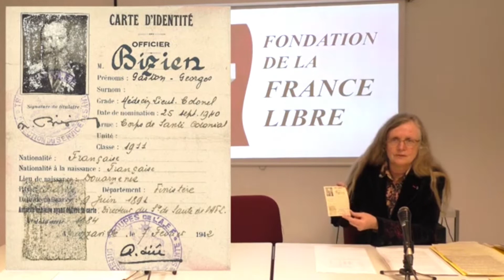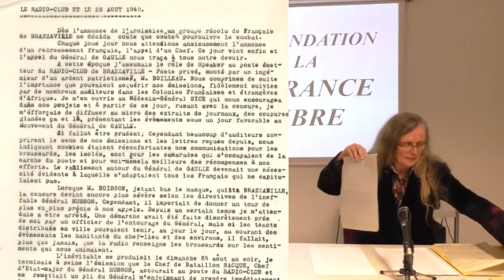Gaston Georges BIZIEN et le ralliement de l'A.E.F.